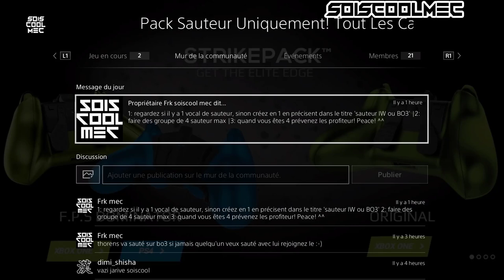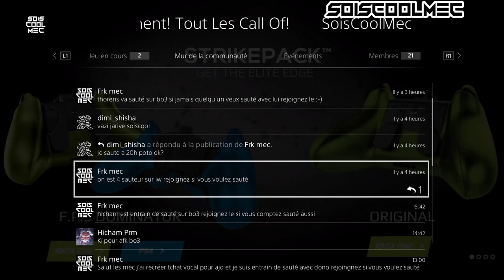TUTO SERVEUR CALL OF DUTY BOOST! VIDÉO POUR LES "SAUTEUR"! EXPLICATION & FONCTIONNEMENT! BO3 IW!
Top astuce pour débloqué tout l'arsenal de tout les call of duty! Réalisé tout vos contrat, pot de vin, défi, camouflage. ici!

Vidéo CoD IW Zombie:
Clés Illimité:

Top Don!!!
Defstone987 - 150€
Tibo's - 100€
Dropdead_boy - 90€
Fraz Game - 45€
Olivier - 30€
187 COD CreV al-pha-187 - 30€
Donovan - 30€
SkYzZo - 20€
Akim - 20€
K07C - 15€
Dryz Glitcher - 10€
Cédric - 5€

SoisCool
DropDead_Boy
TrashDead
VirTuOzZ

Musique Outro!